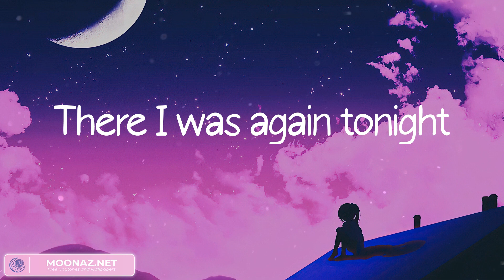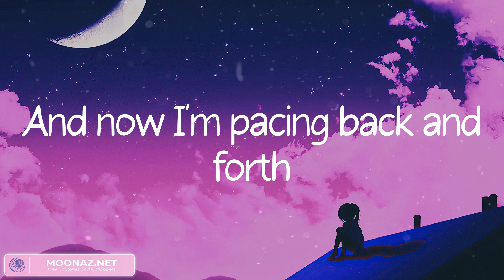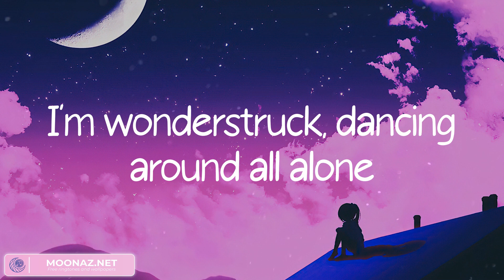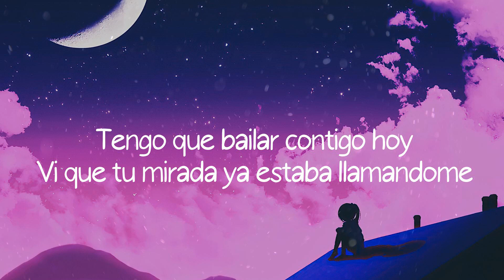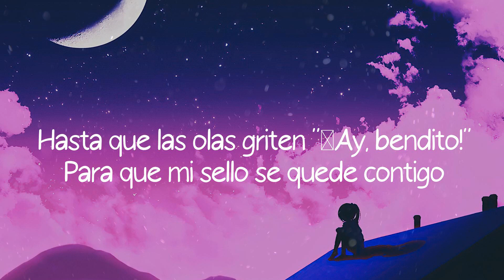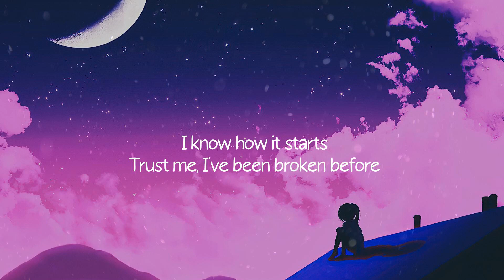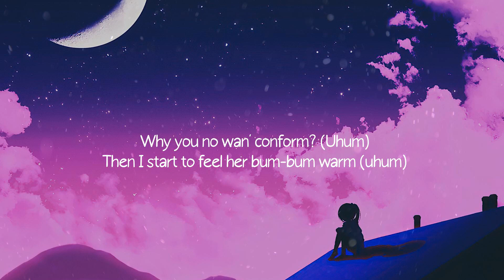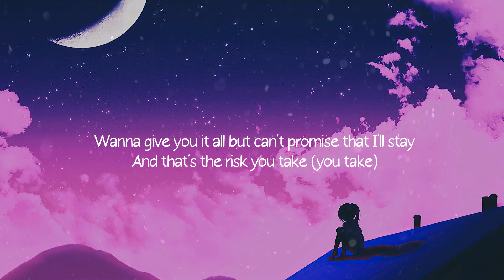Enchanted - Taylor Swift (Lyrics) Luis Fonsi, Luis Fonsi,... Mix 2023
2 AM, who do you love?